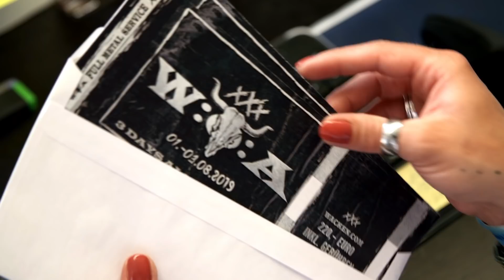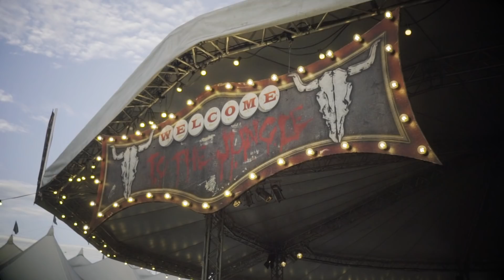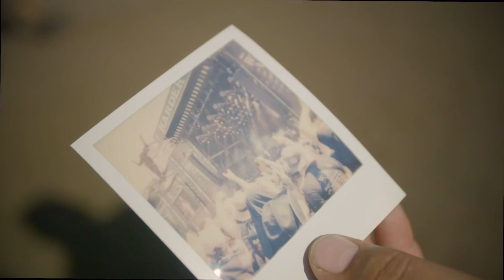Wacken Open Air 2019 - Official Trailer (Final Censored Version) - The Crew Is Brilliant!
The thirtieth anniversary of the world's biggest festival for metal will happen in the summer of 2019. Watch this beautifully censored trailer and get an idea why people call a gathering of 75.000 metal heads a family meeting!

Credits:
Camera - Record Film / Steve Kfoury
Camera Assistance - Record Film / Florian Speer
Aerial Shots - GermanRotorCam / Stefan Albers, Kay Holland
Additional Stage Shots - Live Nation Brand Partnership & Media
Editors: Stephan Liehr / ICS Festival Service, Sven Voß
Producer - ICS Festival Service / Stephan Liehr
Soundtrack: Rose Tattoo "We Can't be Beaten" by courtesy of  Repertoire Records  (UK) Ltd. / Within Temptation "Faster"